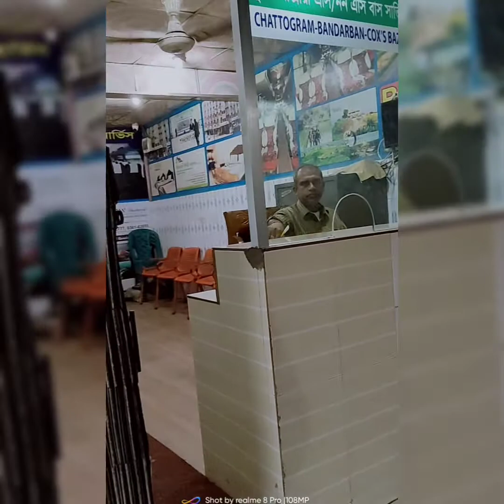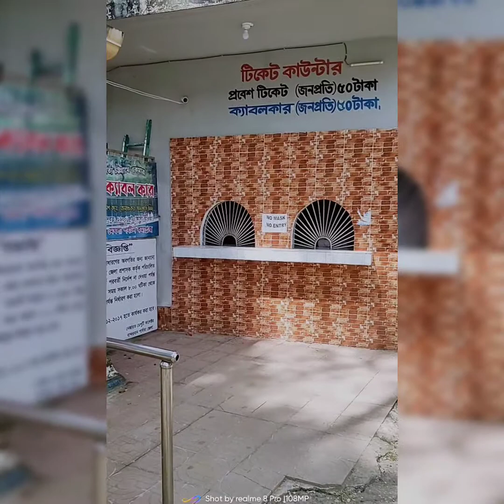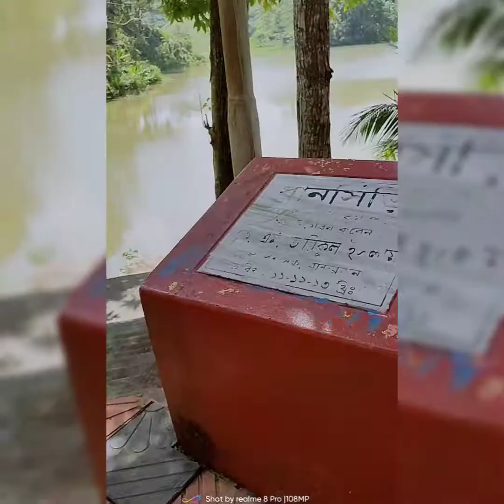Half Day Tour Bandarban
We went on a Bandarban tour...I didn't have time to visit all the Bandarban tourist spots. Went to Rupali Jharna in Bandarban. Saw Ramjadi, went to Meghla Tourist Complex.I like the cloudy tourist complex very much. It is made with a large aria..

Thanks